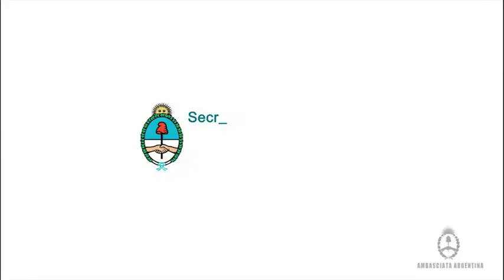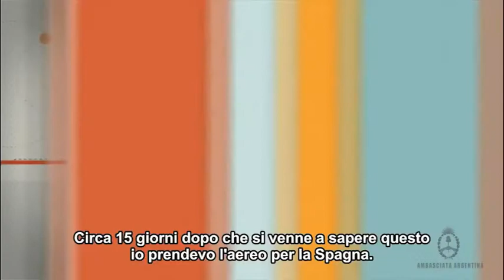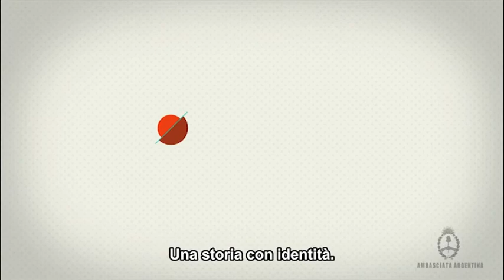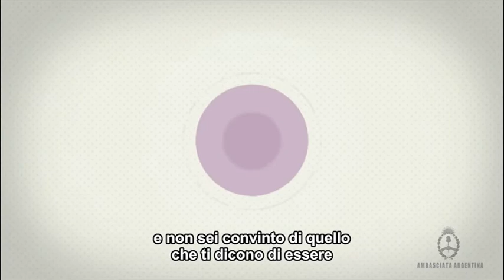Martín Castro Mayta